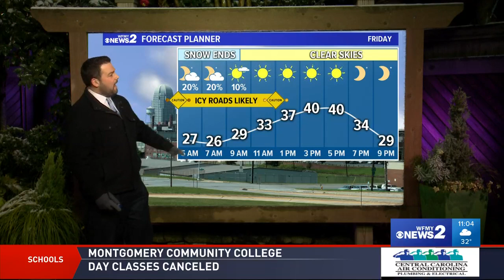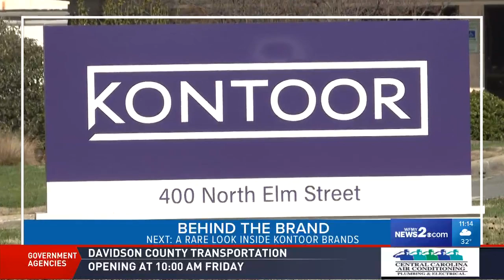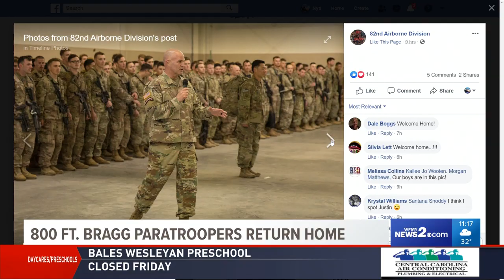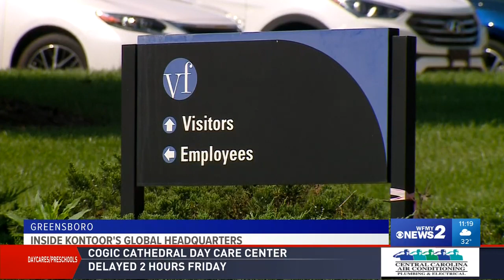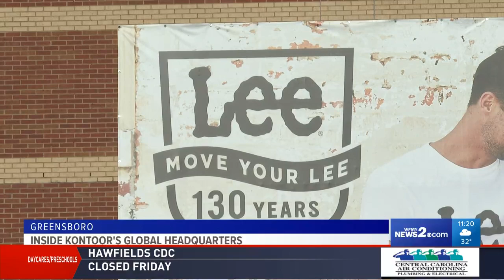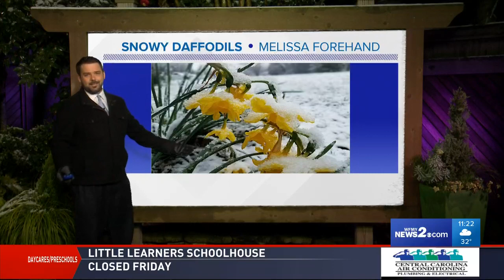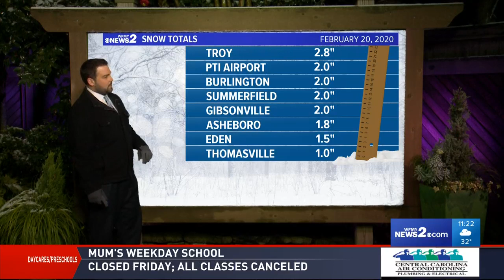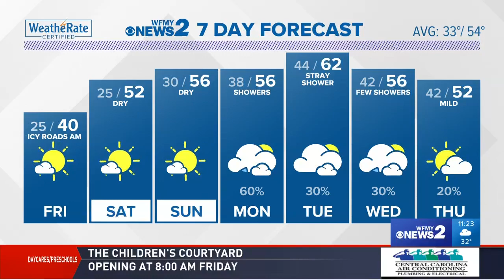Watch Now: Snowcast! Snow totals and road conditions across the Piedmont Triad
The latest on the snow that's taken over the Piedmont Triad!